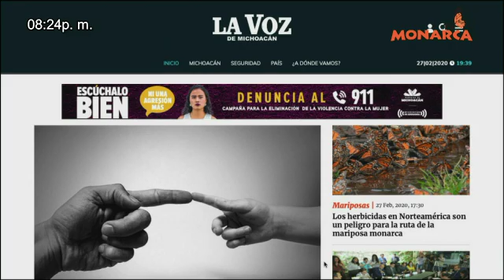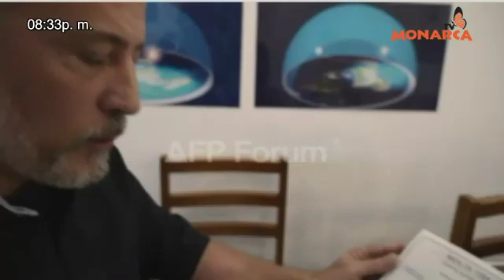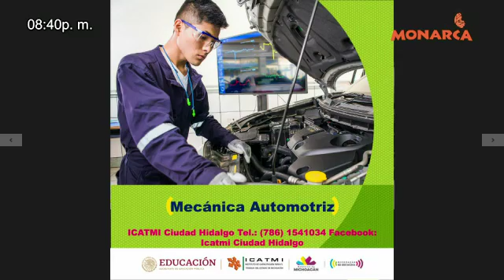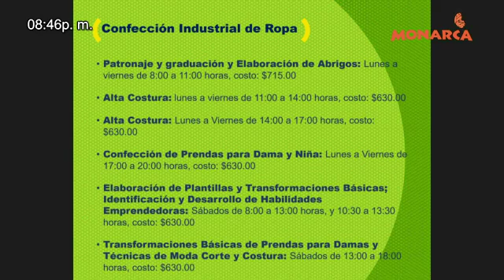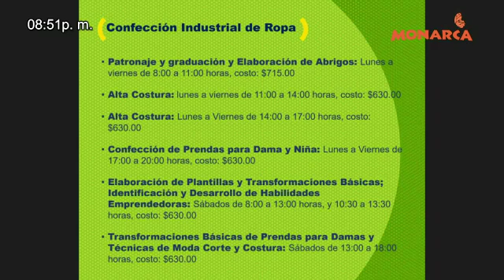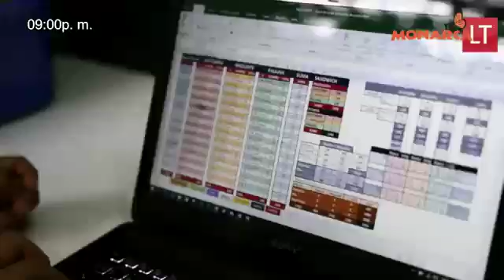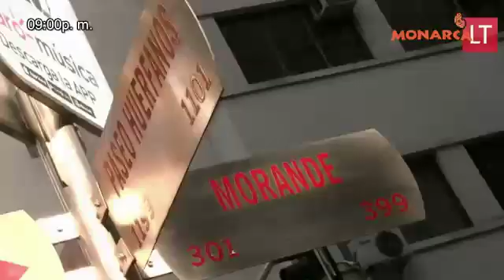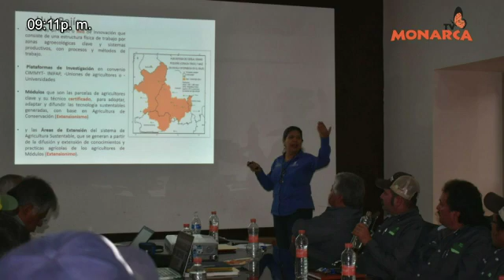27 DE FEBRERO 2020.NOTICIARIO NOCTURNO PAIS DE LA MONARCA